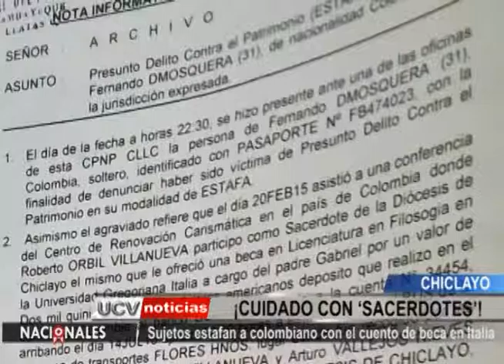PRESUNTOS SACERDOTES ESTAFAN A COLOMBIANO CON CUENTO DE BECA A ITALIA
Dos presuntos sacerdotes estafaron a un ciudadano colombiano con el cuento de una beca en Italia. La diócesis de esta ciudad descartó que los acusados pertenezcan al clérigo.